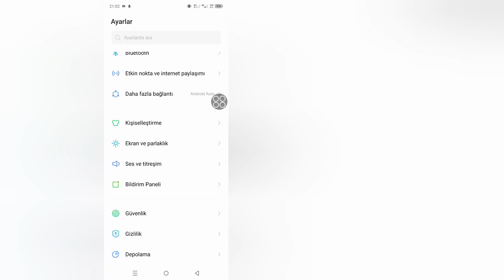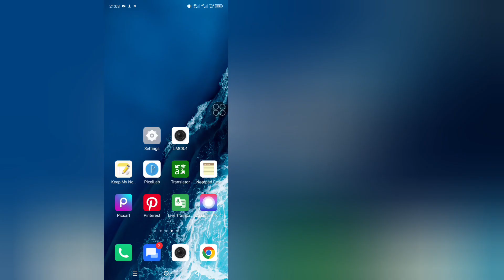Lmc8.4 Çalışmıyor Sorunu Nasıl Düzeltilir? (2024) | LMC 8.4 Kamera Kurulumu ve Aç Sorun Çözme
Size Lmc8.4 Çalışmıyor Sorunu Nasıl Düzeltilir (Yeni Güncelleme) göstereceğim. Bu videoyu izleyin ve LMC 8.4 Kamera Kurulumu ve Aç Sorun Çözme'yi öğrenin.

Herhangi bir eğitim isteğiniz varsa, yorumlarda bana bildirin! 1 gün içinde senin için yapacağım